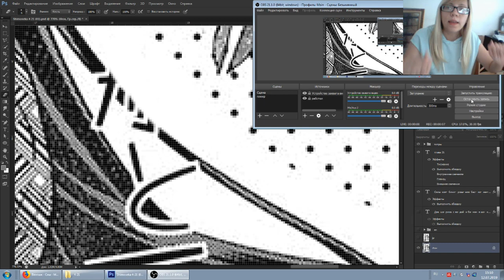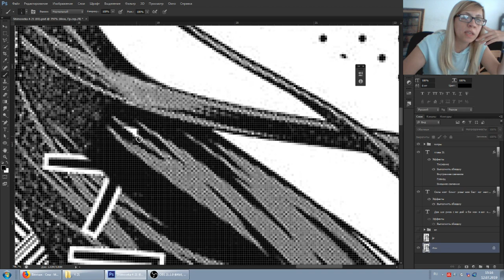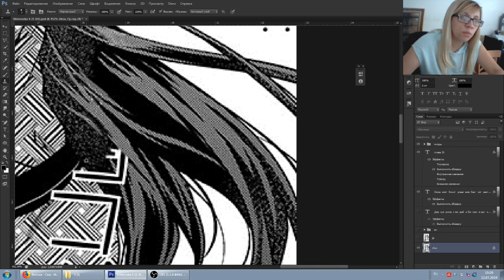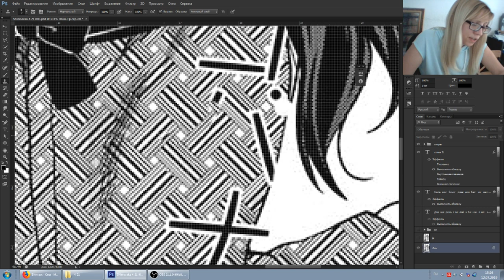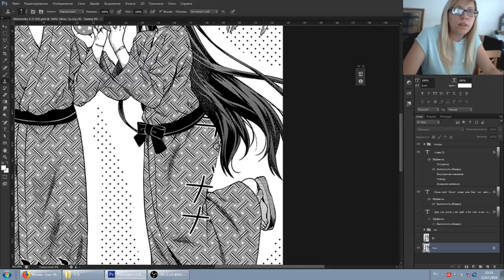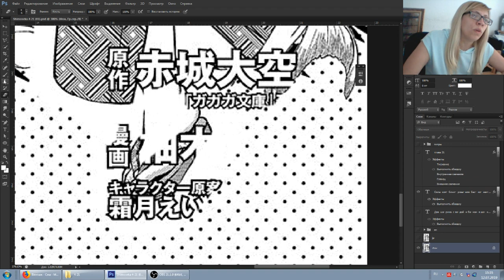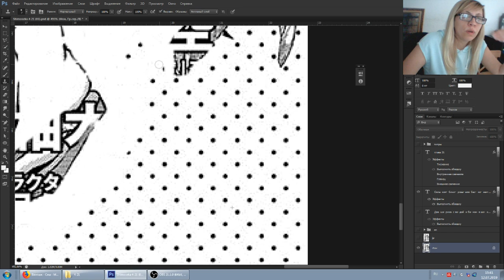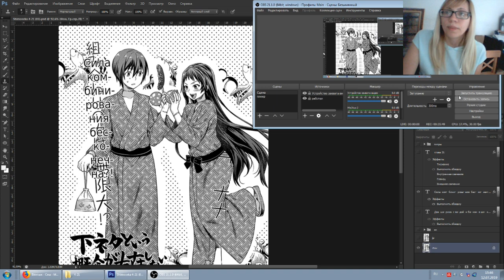Болталка - О пиратстве и авторских правах часть 2Обучалка от IGNIS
Пытаюсь объяснить свою точку зрения о Пиратстве и Авторских правах.